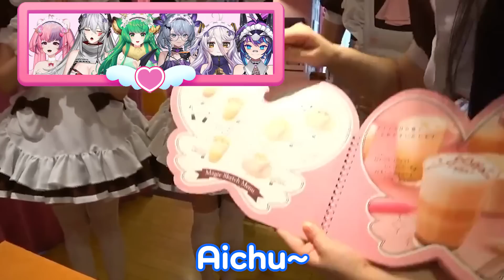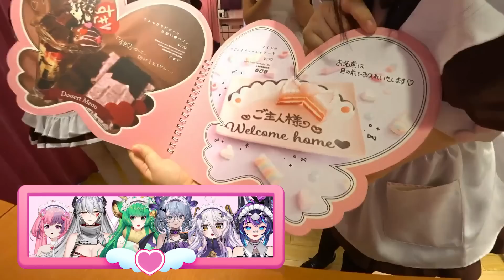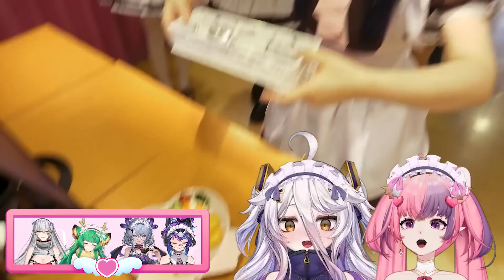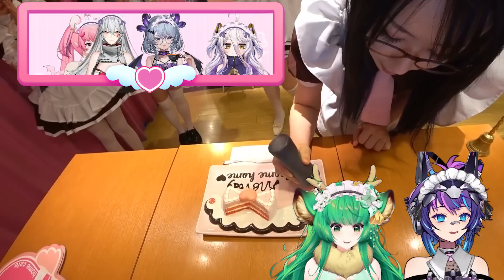Kson & Sydsnap Become Maids for a Day | @Home Cafe AKIHABARA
Experience the ultimate dose of cuteness as Kson and Sydsnap join the maids in @home cafe in Akihabara, serving up food and capturing hearts with their moe moe kyun charm! Let’s see if they have the skills to impress the VTubers of VShojo!